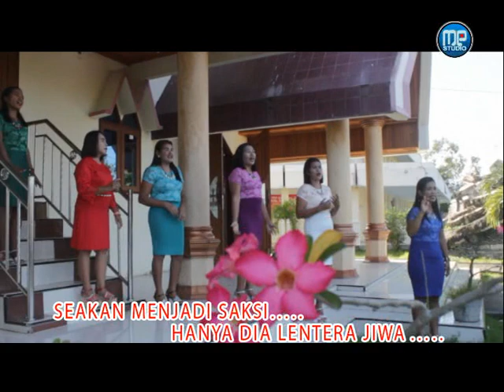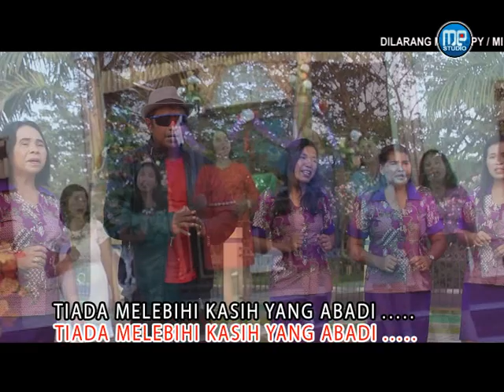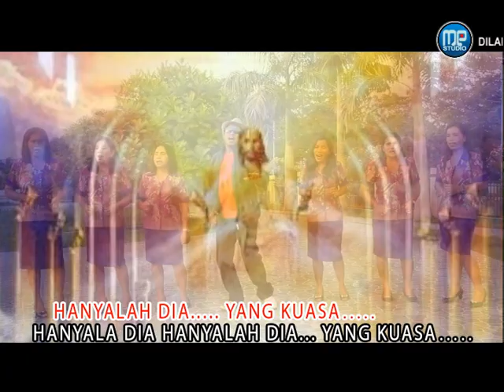5 SEHANGAT1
PPA ID 307 GALELA SOATOBARU,MALUKU UTARA

ARANSEMEN BY: BPK HARLEY BASTIAN

masyurkanlah ALLAH dengan mulutmu dan dengan tubuhmu
sebab  namanya indah dan ajaib